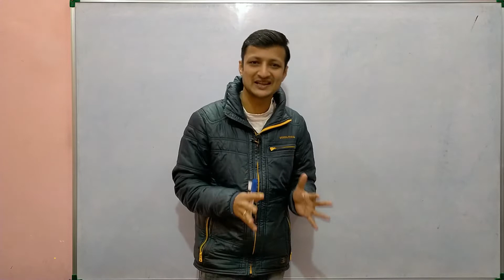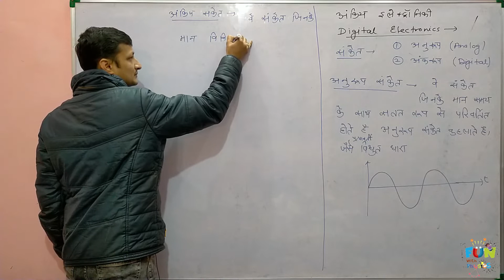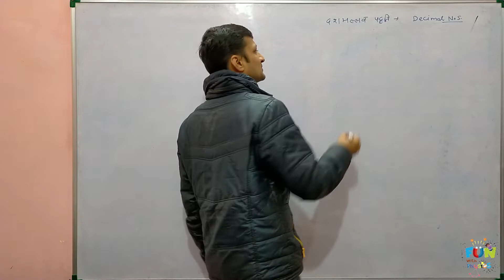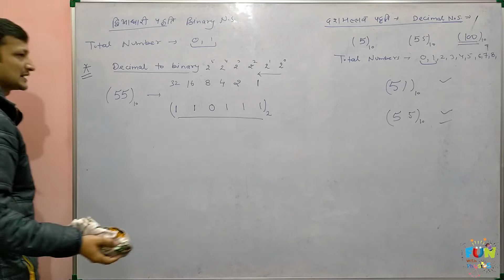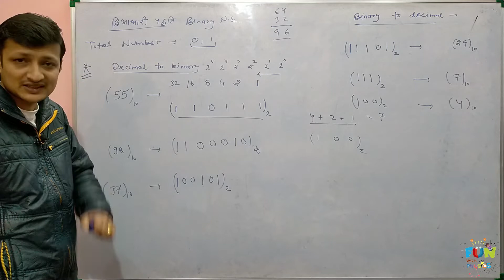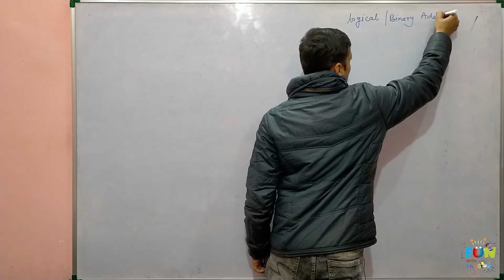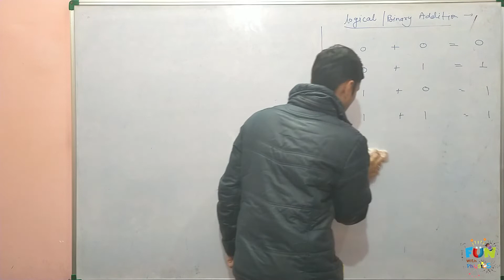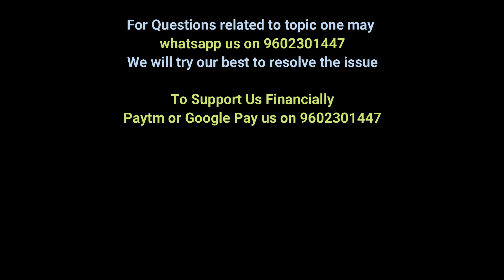Class 12 Physics Electronics 16.15- Digital Electronics (अंकिय इलेक्ट्रॉनिक्स)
हेल्लो बच्चो,
आज की वीडियो क्लास आप सभी के लिए बिल्कुल नई होगी। ये टॉपिक बहुत अच्छा है। आज की क्लास में हम डिजिटल इलेक्ट्रॉनिक्स की बेसिक जानकारी को समझ पाएंगे।
इस चैनल को सपोर्ट करने के लिए आप सभी का बहुत बहुत आभार।

7. Class 12 Physics Electronics 16.07- Biasing of PN Diode ( PN डायोड की अग्र एवं पश्च अभिनति )

8. Class 12 Physics Electronics 16.08- V I Characteristics of PN Diode (PN डायोड V I अभिलाक्षणिक वक्र)

14. Photo Diode and Light Emitting Diode (फोटो डायोड व प्रकाश उत्सर्जक डायोड) Class 12 Physics 16.14